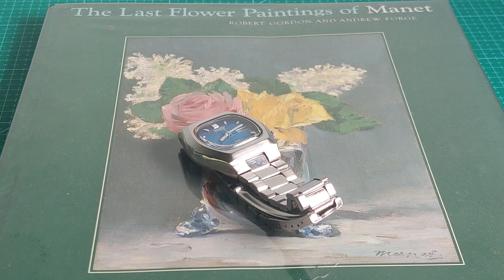vintage 70's Seiko watch cal. 7009